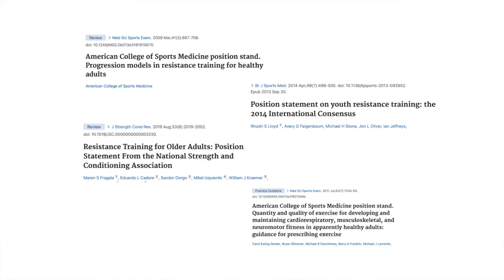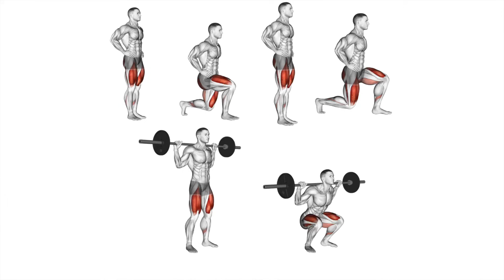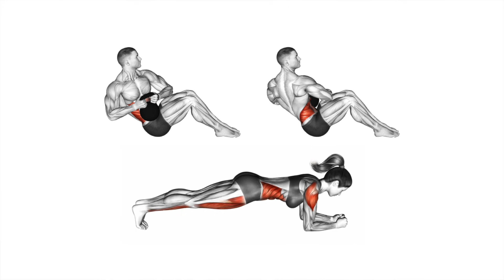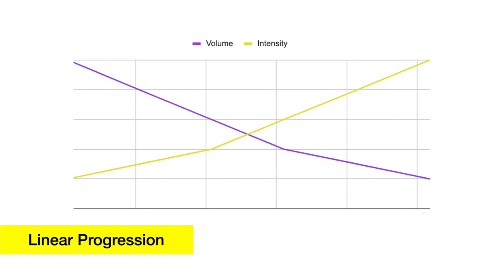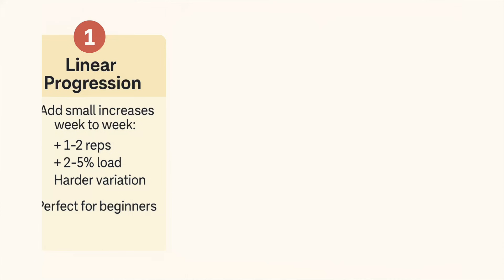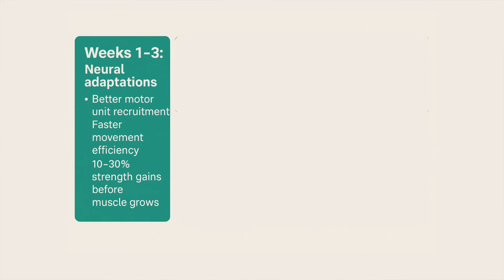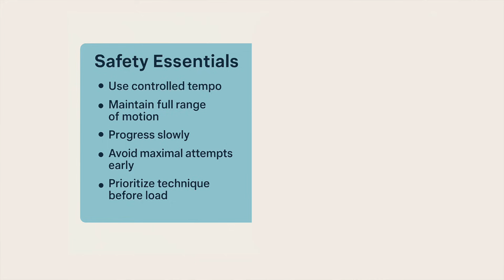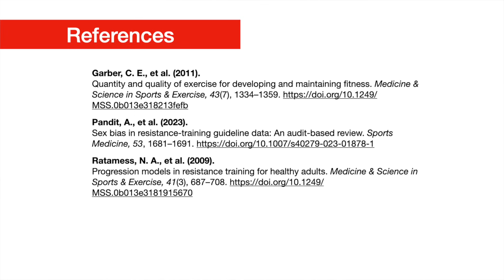Weight Training Fundamentals: What Every Lifter Gets Wrong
This video tackles common "fitness myths" and highlights significant "workout mistakes" people make when following unstructured advice. We discuss the importance of proper "resistance training" and how understanding "post workout recovery" is crucial for progress. Learn which "mistakes to avoid" to ensure your efforts are science-backed and effective. fitnessfacts workoutmistakes. A pdf summary is provided in the comments.